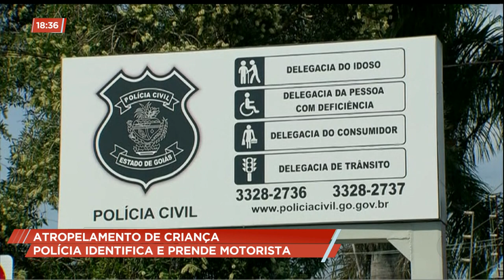CIDADE ALERTA / ATROPELAMENTO DE CRIANÇA: POLÍCIA IDENTIFICA E PRENDE MOTORISTA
A polícia civil de Anápolis prendeu o homem que atropelou e matou um menino de onze anos de idade em Anápolis. A polícia só chegou até o motorista através de uma denuncia anônima.